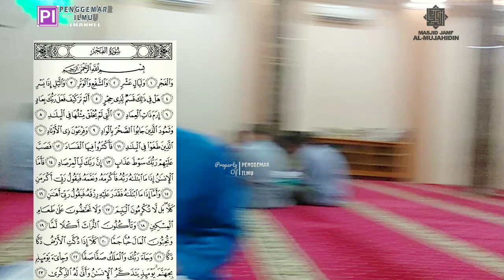Tahsinul Qur'an , Surah Al-Fajr 24-30‼️ Bersama KH. Muhammad Fikri LC, MA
Menimba Ilmu tidak mengenal usia.
Karena menuntut ilmu wajib bagi kaum muslimin dan muslimat.

Selamat belajar.

Kontak :
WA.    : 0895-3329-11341